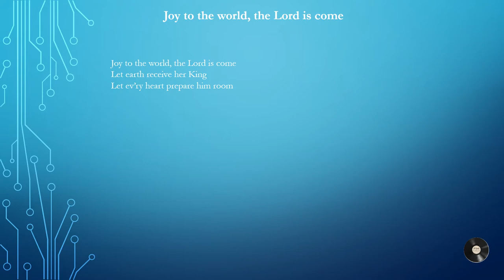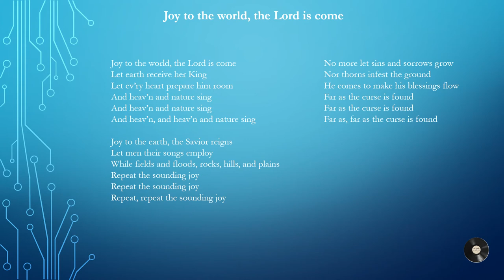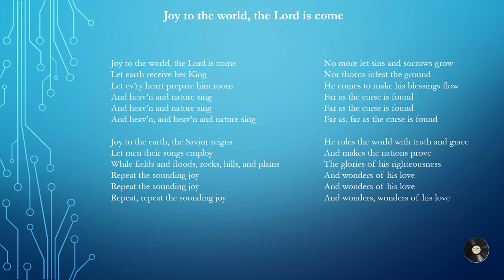Joy to the world, the Lord is come. (A Christmas Carol) - Paul Mofokeng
Joy to the world, the Lord is come. (A Christmas Carol). Piano instrumental with lyrics.